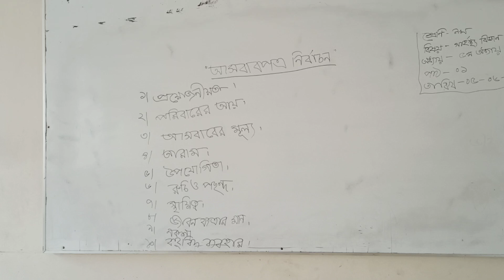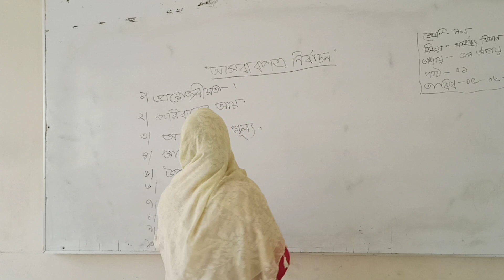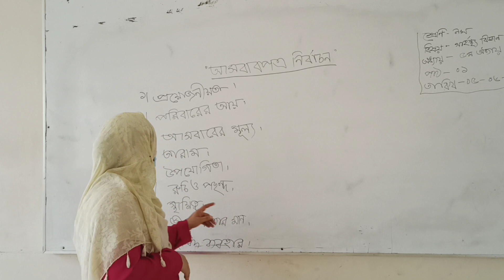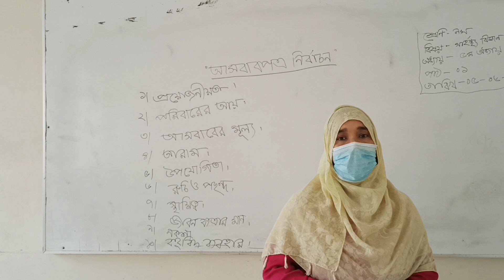Class: 9/10, Home science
Malek Chowdhury Memorial girl's high school